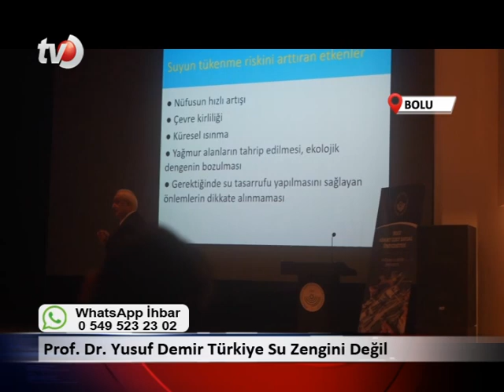19 Aralık 2023 Düzce Tv Anahaber Bülteni